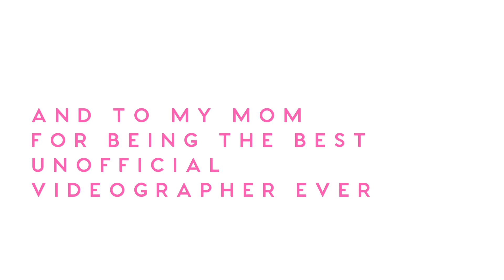Come With Me | Lilly Pulitzer Spring Break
Come with me as I embark on a Lilly Pulitzer spring break trip to Palm Beach with Danielle Carolan, Lauren Taylor and Griffin Arnlund! I had so much fun making this vlog, and hope you enjoy! *click SHOW MORE for outfit details*